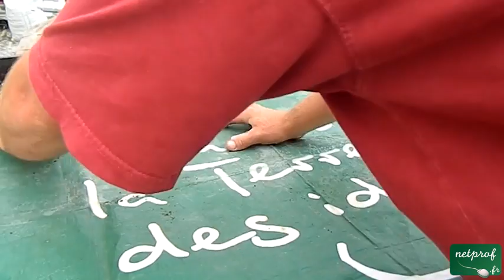Semie en terrine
Cours netprof.fr de Jardinage / Jardin
Prof : Damien